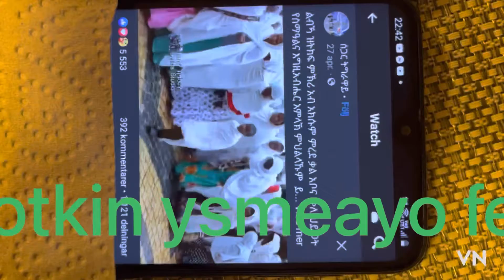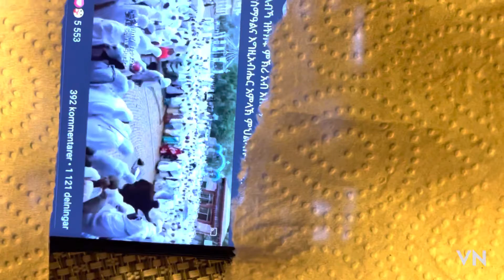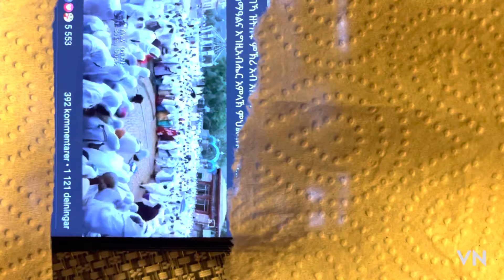Xelotkn yesmro egziabher kburat adetat 🙏🙏💒🥰